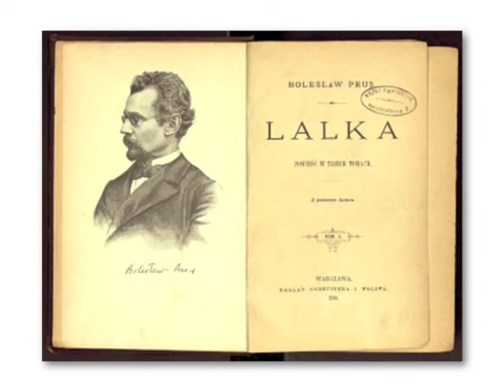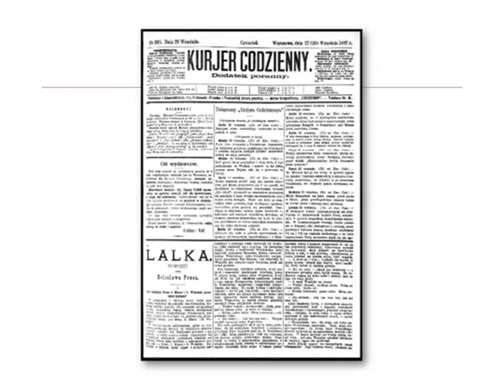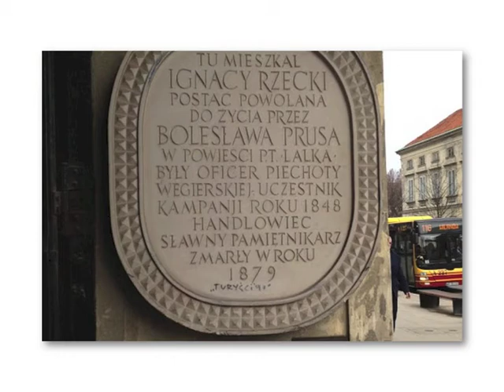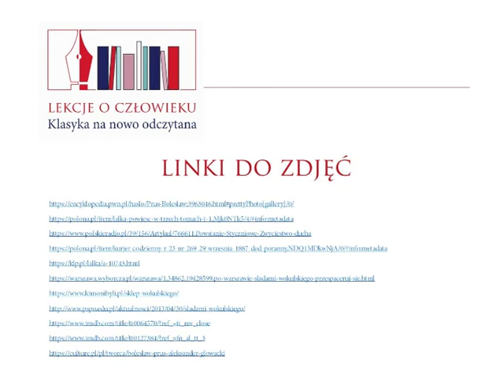Bolesław Prus, "Lalka" – okoliczności powstania